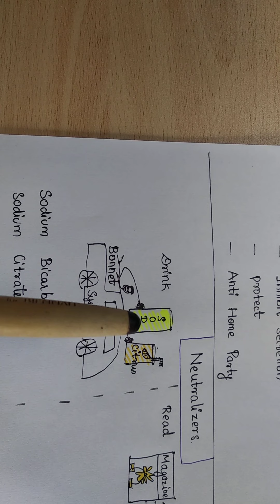Classification of drugs for peptic ulcer picnemonic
Picnemonic for classification of drugs for peptic ulcer